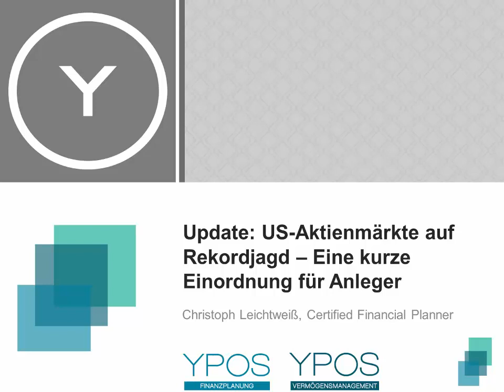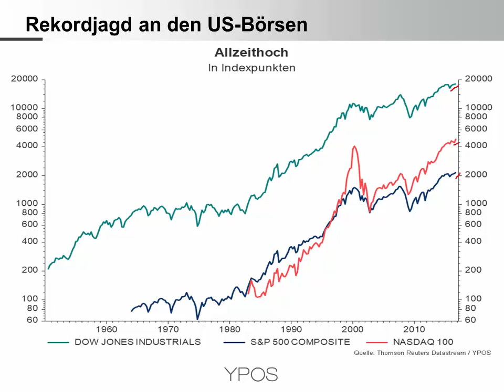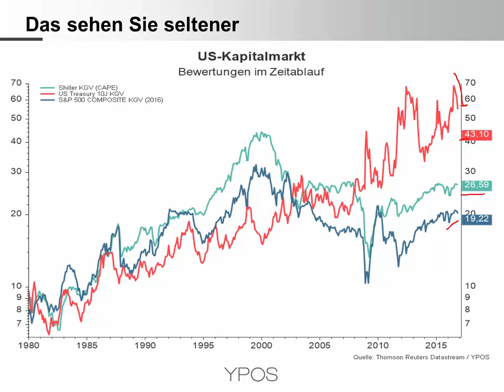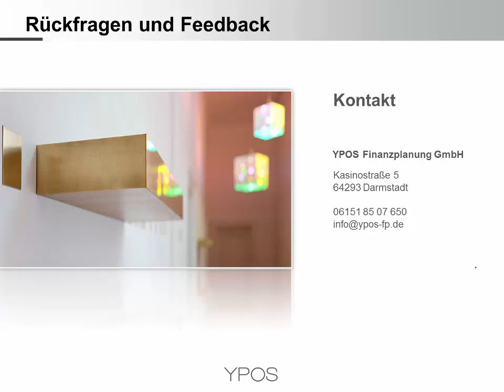US-Aktien auf Rekordjagd - Eine Einordnung für Anleger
Die US-Aktien befinden sich auf Rekordjagd. In einem kurzen Video (5 Minuten) betrachten wir nicht nur die Indexstände in Punkten, sondern werfen auch einen Blick auf die Bewertungen. Nicht zu vergessen ist die Verzinsung der Alternative zum Aktienmarkt: Am Rentenmarkt steigen die Renditen und damit die Attraktivität.